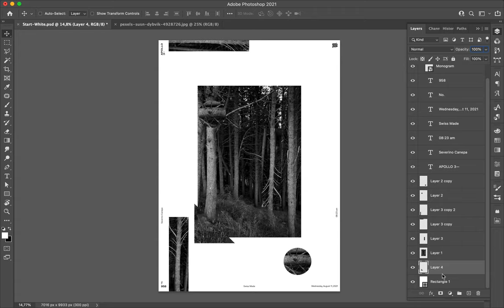Poster Speed Art 958 Magic Forest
I created a new cubist style with the photograph of a forest.